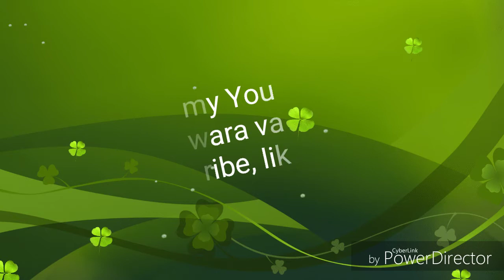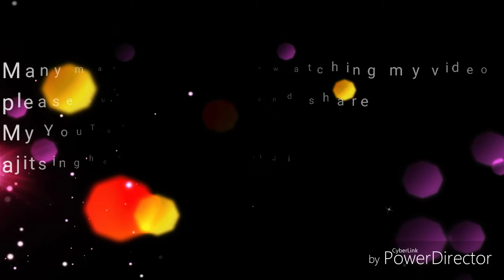Give her emotional touch.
ajitsinghchawara vakilji
HI
ajitsinghchawara vakilji

Related link for women :-

        L ove and Respect women.

    love and respect women part-2 Let them fly

   women must watch

   Meet a woman with strong heart.

   women after marriage ,  Bass Thoda Sa

     Bas jara sa Appreciate

Namaskar Dostoo Is video mai maine first time pregnant ke samay Mahila ko apne pati or pariwar ki sabse jayda jarurat hoti hai ke bare mai bataya hai. Umeed hai aap ko video pasand aayega.